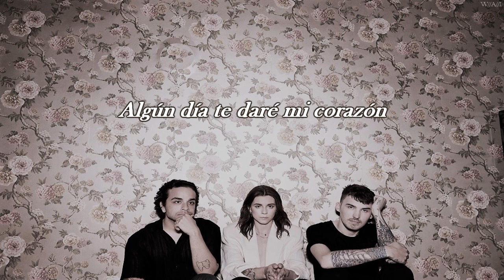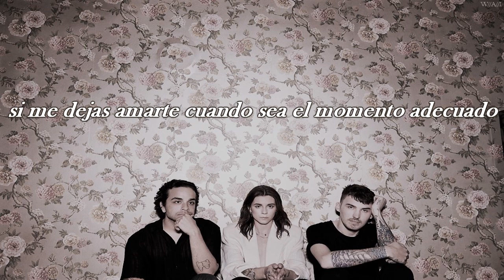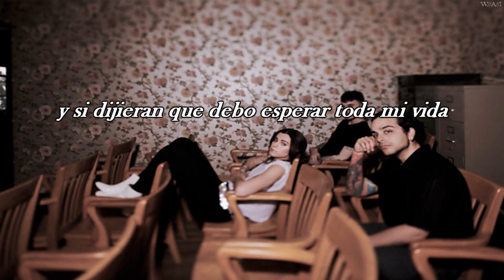PVRIS//Old Wounds/Sub.Esp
❤ PVRIS

AMO ESTE EP .

▶ Hallucinations EP

Old Wounds.